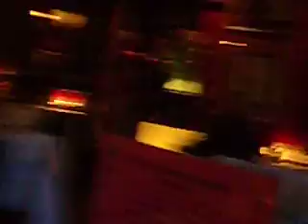TUCKERS in Newport, RI 2008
Going out to eat